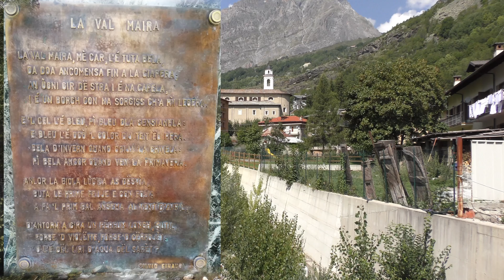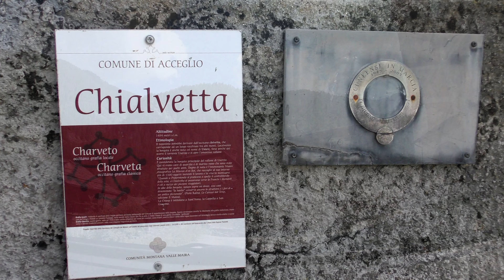Valle Maira: Chialvetta - Ussolo - S Michele di Prazzo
Visita alle borgate della Valle Maira